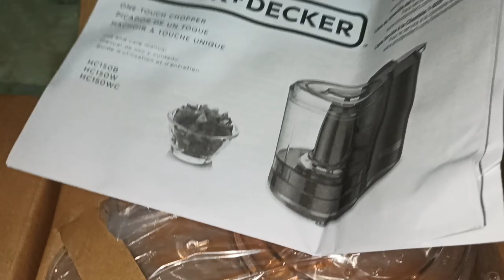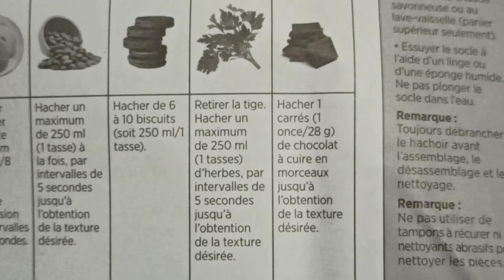Conservar Perejil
hoy te enseño cómo logré conservar mi perejil fresco para lo que necesito 15 días mientras vuelvo a comprar
utilice un electrodomestico de la marca black+deckr